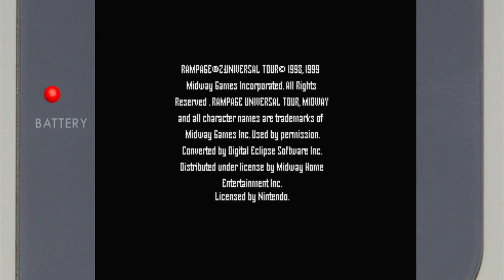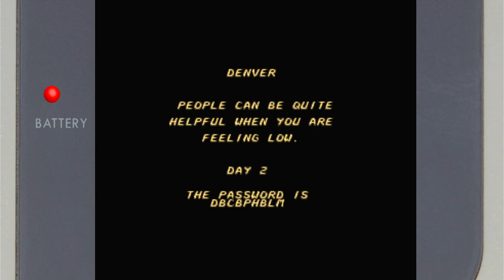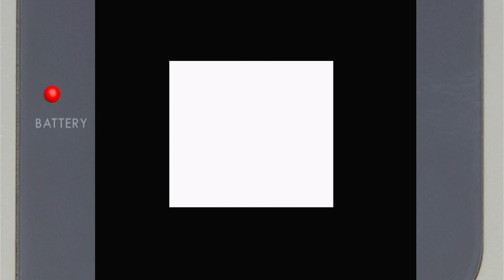Rampage 2: Universal Tour Easy Nintendo Game Boy Color Emulated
Rampage 2: Universal Tour
Easy
Nintendo Game Boy Color | Emulated
EmuELEC